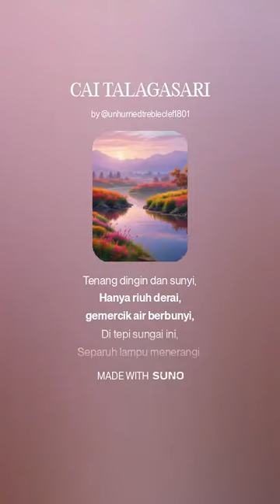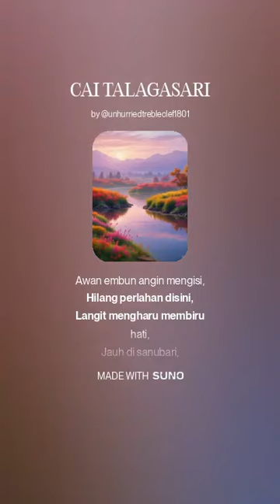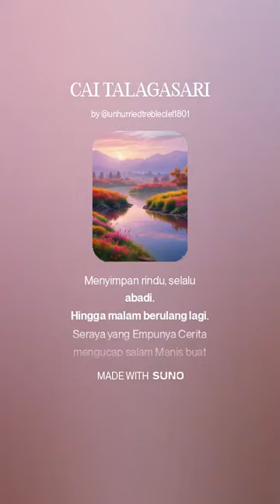LEUWIDAMAR R12deF ai suno lwd(4)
LEUWIDAMAR R12deF ai suno lwd